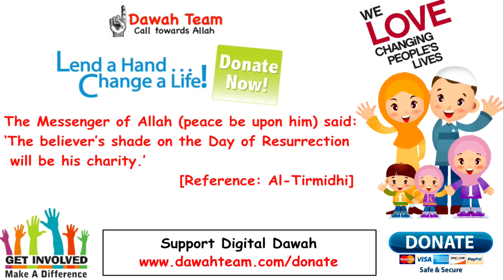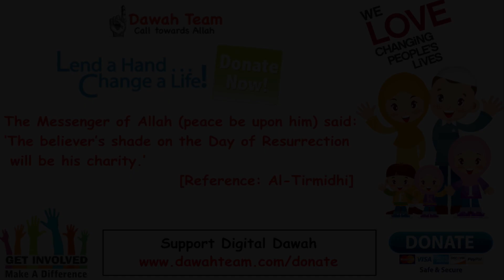🚨HOW TO SOLVE ALL YOUR PROBLEMS FOREVER🤔 - MUFTI MENK